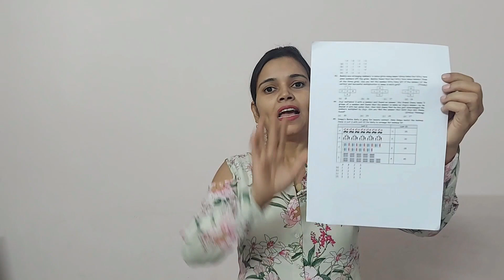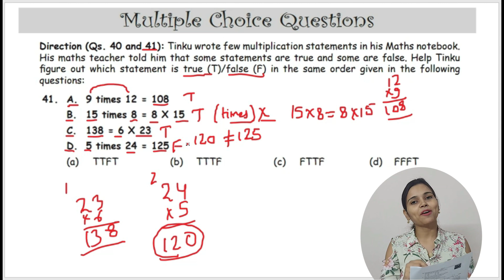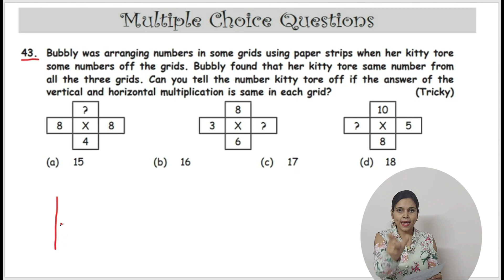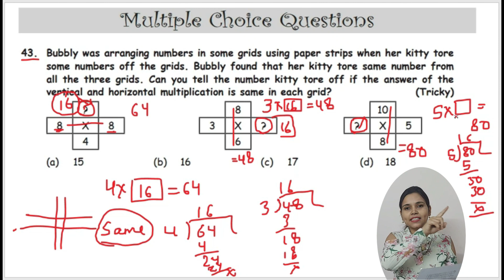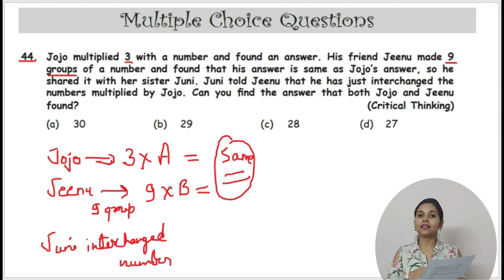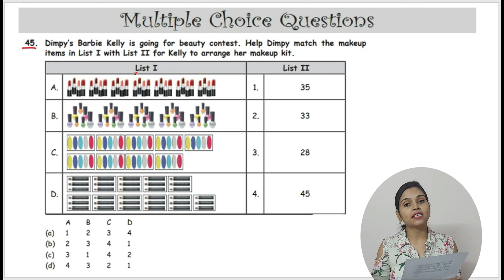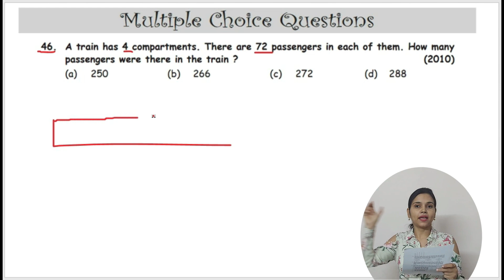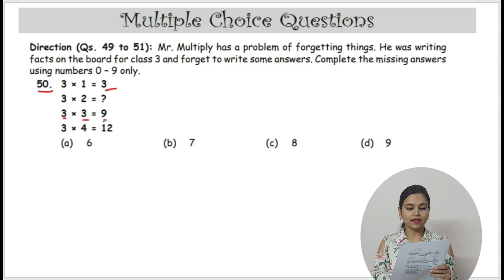Olympiad Exam for Class 3 Maths 2023 | Maths Olympiad Mock Test for Class 3 | IMO Class 3 QNo 41 50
Olympiad Exam for Class 3 Maths 2023 | Maths Olympiad Mock Test for Class 3 | IMO Class 3 | Maths Olympiad for Class 3 | Olympiad Maths Class 3